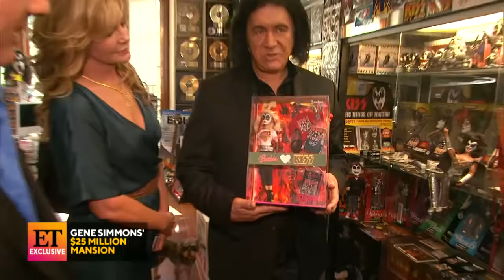Gene Simmons and Shannon Tweed Take ET Inside Their $25 Million Los Angeles Mansion (Exclusive)